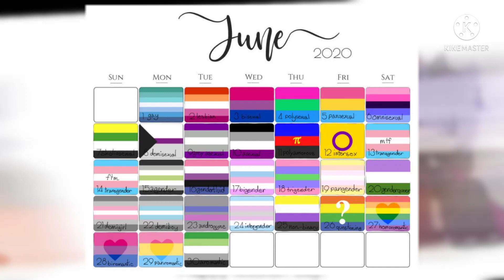"Happy Lesbian Day" -Pride Month ||Gacha Club|| MonsterEnergyCat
I'm going to try posting all of Pride Month, if I can't keep up I'll go back to posting on Mondays, Wednesdays and Fridays :)